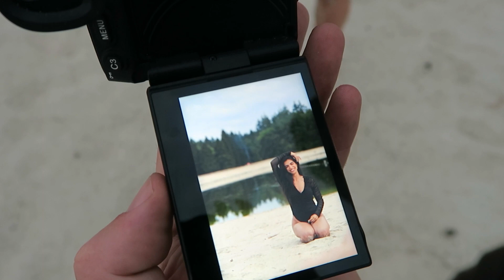SUPER VETTE FOTOSHOOT MET ANOUK - IPEK STEENBEEK VLOG #65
Leuk dat je weer kijkt naar een nieuwe vlog! Vandaag werden er veel foto's gemaakt; overdag ging ik met Sophie foto's maken in Zwolle en 's avond met Anouk en 5 andere fotografen in Meppel. Hele leuke en geslaagde dag! Enjoy watching :)

Bedankt voor het kijken naar de video! Vond je hem leuk?

Kortingscodes:
- SUMMER-IPEK20 voor 20% korting bij LOAVIES (geldig t/m 25 juli)
- IPEKSUMMER voor 10% korting bij Le Olive (met o.a. gepersonaliseerde pyjama’s/kimono’s/badjassen)